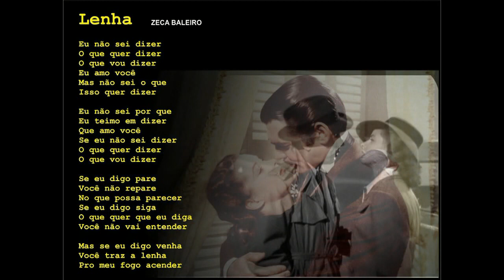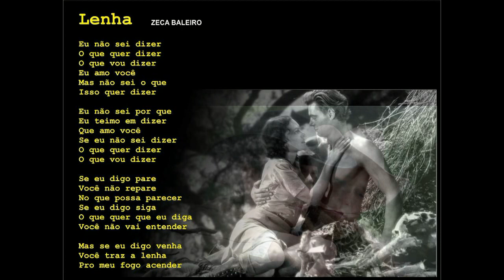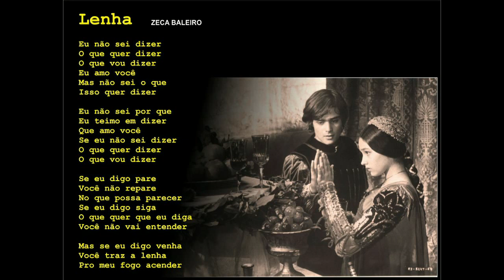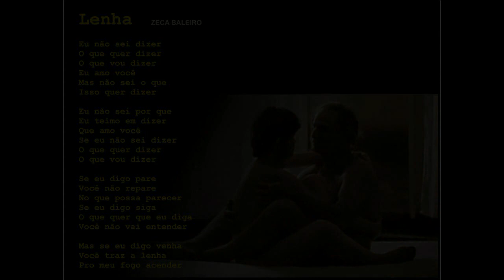Zeca Baleiro - Lenha (imagens de filmes)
LENHA
Zeca Baleiro

Eu não sei dizer
O que quer dizer
O que vou dizer
Eu amo você
Mas não sei o que
Isso quer dizer

Eu não sei por quê
Eu teimo em dizer
Que amo você
Se eu não sei dizer

Se eu digo pare
Você não repare
No que possa parecer
Se eu digo siga
O que quer que eu diga
Você não vai entender

Mas se eu digo venha
Você traz a lenha
Pro meu fogo acender

IMAGENS DOS FILMES: "Casablanca", "E o vento levou", "Tarzan", "O segredo de Broke Break Mountain", "Romeu e Julieta", "Azul é a cor mais quente", "O último tango em Paris".